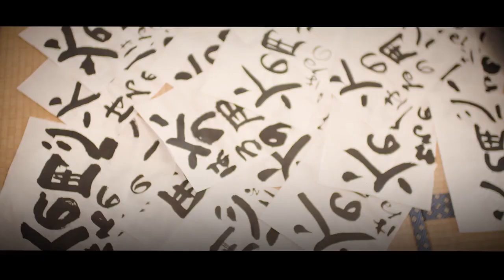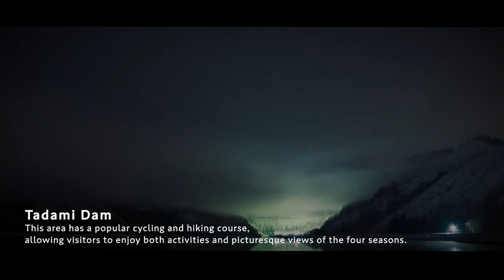EMBRACING SEASONS , EMBRACING YOU--OKUAIZU 02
A trip to discover "Sasukene"

About "Okuaizu"
Okuaizu, the home of traditional events is located in the southwestern part of Fukushima Prefecture. It is a collective name of 7 municipalities, such as Yanaizu, Mishima, Kaneyama, Showa, Tadami and Minami-Aizu towns (excluding Tajima district) and Hinoemata Village which extend over the watershed of Ina River whose springhead is Mt. Arakai. Okuaizu is at the border of Niigata, Gunma, and Tochigi prefectures, and a trove of traditional crafts, such as braid crafting and Karamushi weaving as well as folk events, such as a ritual to send offerings to the heaven . It is also a snowy area with 2m-high snowfalls covered even in a plain area, remaining ancient landscape of Japan. JR Tadami Line is running along Tadami River, and you can view seasonal landscapes profiled by the valley and railway.